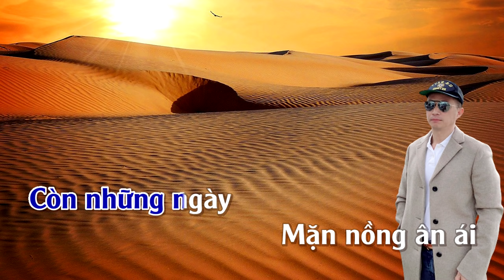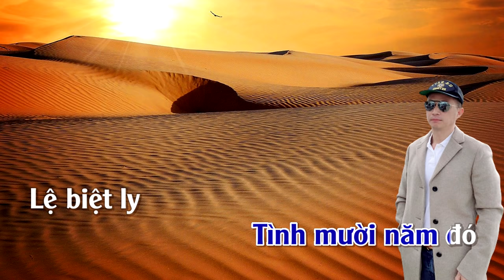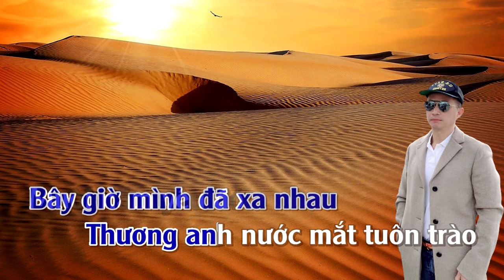Như Giấc Chiêm Bao | Karaoke | Tone | Nam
Như Giấc Chiêm Bao